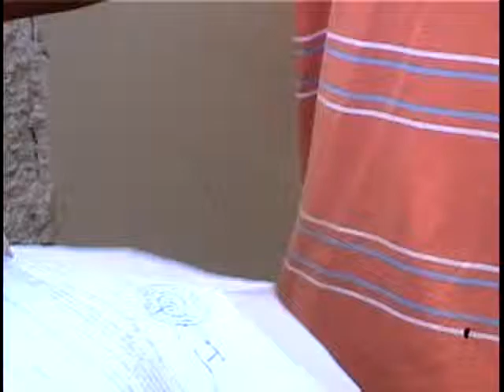joven niega intento de violacion a niña de 3 años